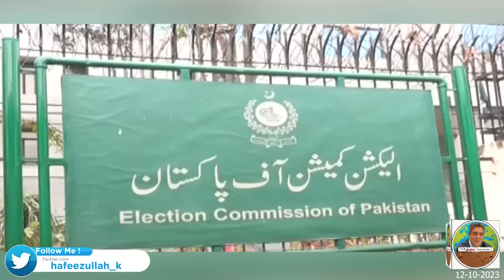دو ماہ بعد حسان نیازی سے ملاقات,فوجی تحویل میں حالت زار|تحریک انصاف کے لیے اہم پیغام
Hafeez Ullah Niazi appears as a guest in his show "Report Card" with Aleena Farooq Sheikh.